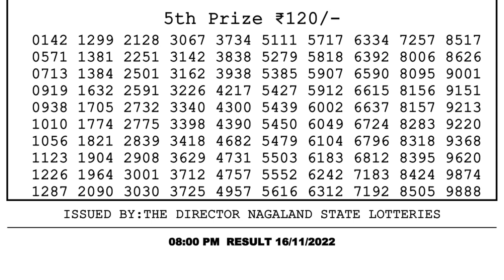Dear Lottery Sambad 8pm today 16.11.22 Nagaland State Lottery Result